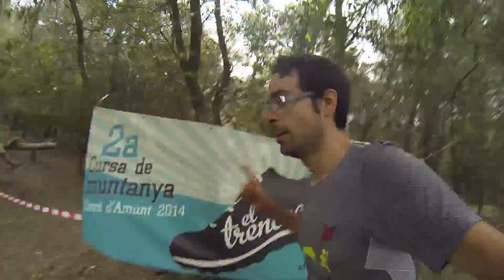Vlog 10 - Cursa El Trencacoll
Mañana perfecta de trail running en la curs el Trencacoll en Corró d'Amunt, buen rollo a raudales y buena compañía. 24 Km llenos de subidas empinadas ayudadas con cuerdas y bajadas cabrescas que han sacado hoy nuestro lado mas animal.